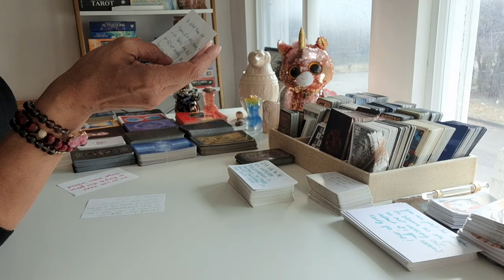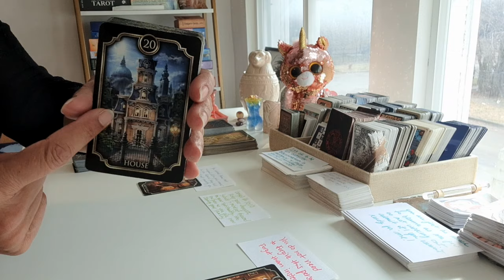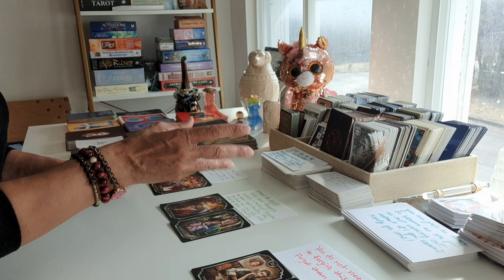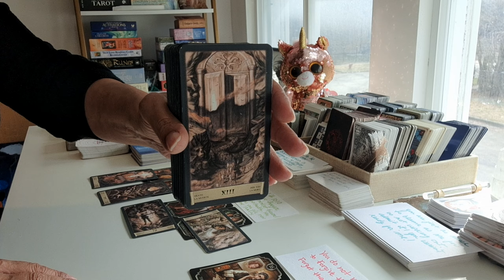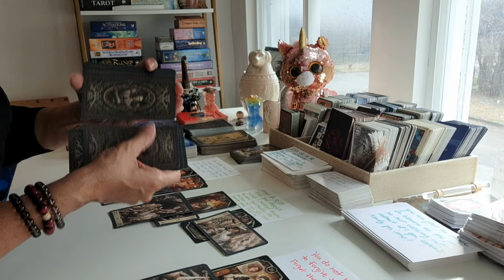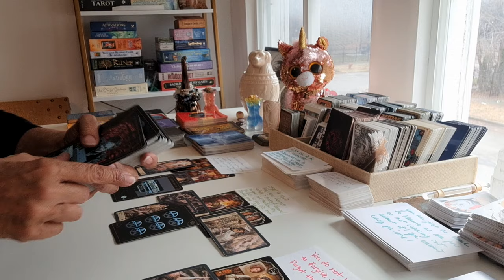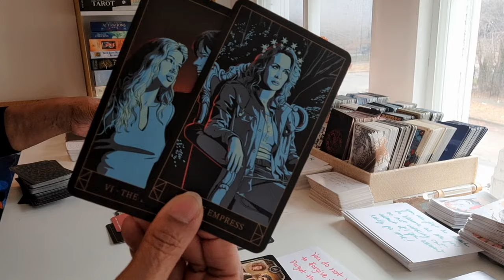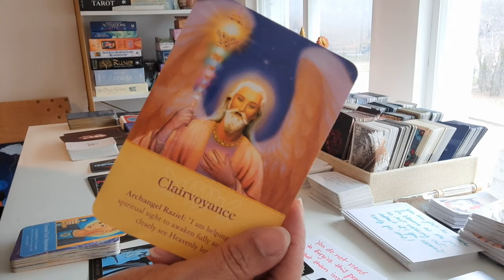PEOPLE CAN SEE YOU ARE A DIVINE LIGHTENING ROD CALLING JUDGEMENT ON THE COWARDLY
READING SIDENOTE | THOUGHT THEY COULD GET AWAY WITH SCHEMING BEHIND YOUR BACK, NO MORE WARNINGS...V☆